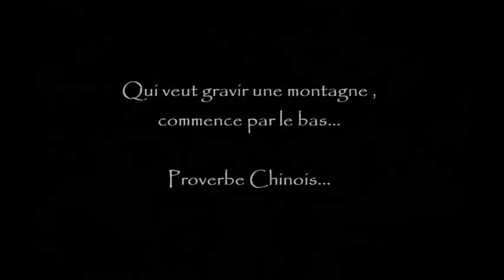(Mercantour ) les Cluots par Pierlas 06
rando sportive dénivelé :1186m; distance : 16 km
autour des Cluots 2106m. superbe panorama au sommet...